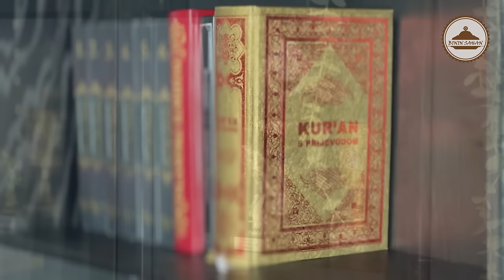RAMAZAN 2024 / Irnesa Habibović i mantije u Bininom Sahanu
Irnesa je Novopazarka koja je s roditeljima emigrirala u Njemačku još kao beba. Inteligentna i vrijedna, postala je majka troje djece te posvećena supruga. Kroz svoju kuhinju njeguje tradiciju i običaje, ali istovremeno prati modne trendove, pokazujući svoju prilagodljivost i otvorenost prema novim idejama. Posjeduje snažnu samopouzdanost i uvijek je spremna pomoći drugima. Privržena je svojoj obitelji i njihovim vrijednostima, te čini sve kako bi održala čvrste porodične veze. 💖

Posebna zahvala za pomoć na ovom projektu našim prijateljima:

- Hafizu Mirsadu Mrahoroviću i njegovom timu iz Banovića za muzičku podršku i
- Filipu Holmu iz Stokholma, autoru intro-instrumentala "The Prince".

Nije dozvoljeno preuzimanje ovog materijala ili bilo kojeg njegovog dijela bez pismene saglasnosti autora.